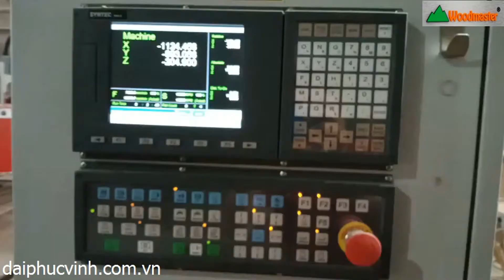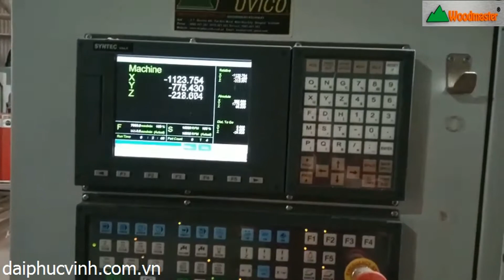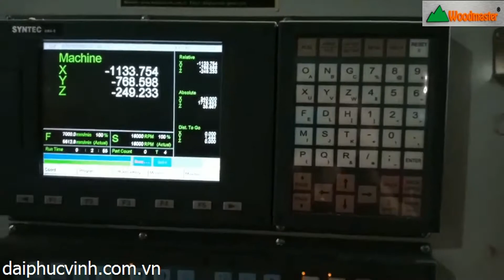MÁY CNC TRUNG TÂM 2D Woodmaster thay dao tự động gia công mặt bàn ghế giá tốt